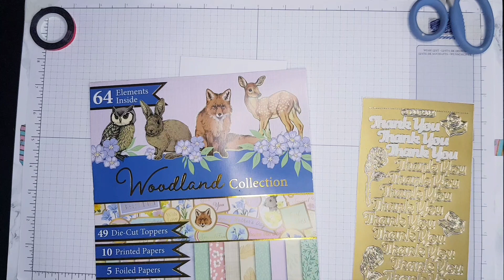2023 card136 Quick and simple card // woodland paper pad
Hello Crafters,
I feel inspired to finish off the 2 paper pads that i started last year. Here is another card made from Woodland Collection from Papercraft Essential. This is all out of my comfort zone as i usually create my own cards from scratch. However I found that this is far quicker and new way to expand my creativity and make cards on the go. Very easy and satisfying.
Hope you  enjoy it and stay tune for next video. I have few more pieces left.

SUPPLIES
- Papercraft essential - woodland collection paper pad
- craft glue
- tall white card
- satin red sticky tape - from my stash
- toppers from the same Woodland Collection

ADDITIONAL VIDEOS
( Paper pads: The Country Diary of an Edwardian Lady, Woodland Collection)
(the numbers of cards are the numbers of the videos on my channel)